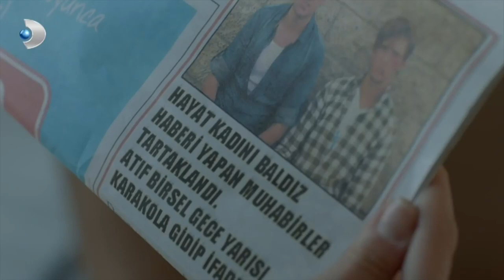Mehmet, Narin'e Sitem Etti! - Merhamet 16. Bölüm